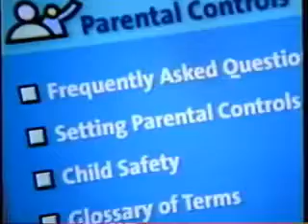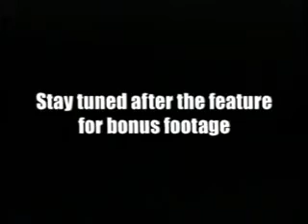Opening to The Majestic [2002 VHS]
*Part of a series on lost VHS Footage*
Released on videocassette in 2002 by Warner Home Video

Table of Contents:
1. FBI Warning Screen
2. DVD Promo
3. A Walk to Remember Trailer
4. Charlotte Gray Trailer
5. The Blue Planet Seas of Life Trailer
6. The Adventures of Pluto Nash Trailer
7. The Majestic Soundtrack Promo
8. America Online Promo
9. 2001 Warner Home Video Logo
10. Aspect Ratio Screen
11. MPAA Rating Screen
13. Warner Bros. Pictures Logo
14. Village Roadshow Pictures Logo
15. Castle Rock Entertainment Logo